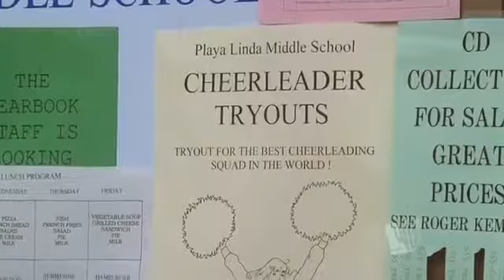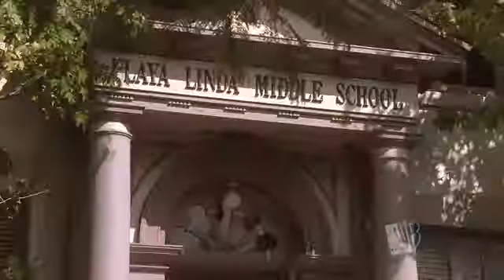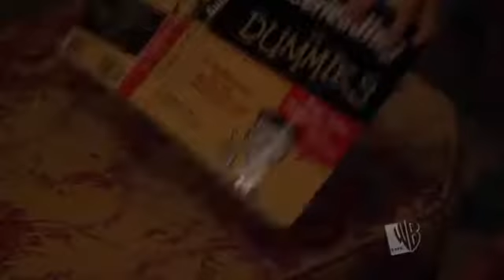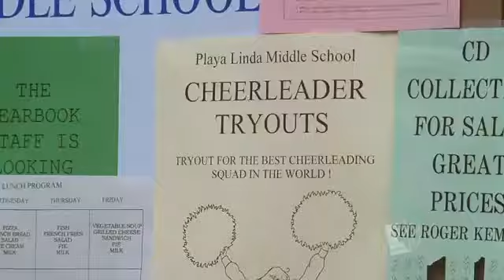Summerland Fr Saison 2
Title : La sagesse te guidera Audio : French / Français Cast : Lori Loughlin, Merrin Dungey, Ryan Kwanten, Taylor Cole, Zac Efron Creators: Stephen Tolkin, Lori Loughlin 2004.

Title : Morse attacks Audio : French / Français Cast : Lori Loughlin, Merrin Dungey, Ryan Kwanten, Taylor Cole, Zac Efron Creators: Stephen Tolkin, Lori Loughlin 2004.